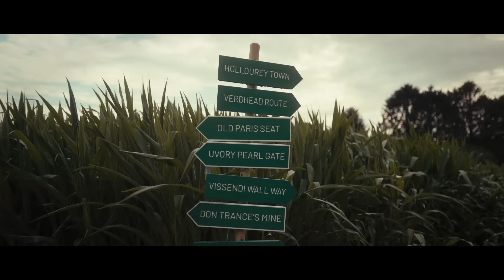ASP: "Ich, der Teufel und du" Official Video Clip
LIVE:
DUNKELROMANISCHE MAINÄCHTE 2025
LIVE UND UNPLUGGED MIT FREUNDEN
22.05.25 Hamburg - Friedrich-Ebert-Halle
23.05.25 Hannover - Theater am Aegi
24.05.25 Erfurt - Alte Oper
25.05.25 Berlin - Huxleys Neue Welt
28.05.25 Wuppertal - Historische Stadthalle
29.05.25 Stuttgart - Theaterhaus
30.05.25 Mannheim - Rosengarten Musensaal
31.05.25 Dresden - Alter Schlachthof

ASP AUF HÖLLENFAHRT 2025
ROCK
05.11.25 – Oberhausen, Turbinenhalle 1
06.11.25 – Hamburg, Markhalle
07.11.25 – Leipzig, Haus Auensee
08.11.25 – Heidelberg, halle02
12.11.25 – Stuttgart, Theaterhaus
13.11.25 – München, Backstage Werk
14.11.25 – Dresden, Alter Schlachthof
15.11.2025 – Berlin, Huxleys Neue Welt